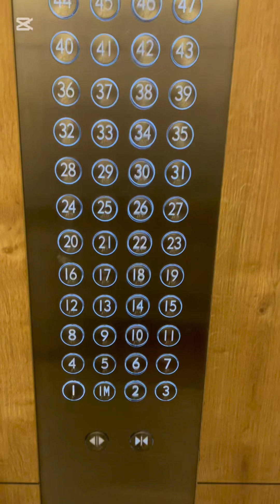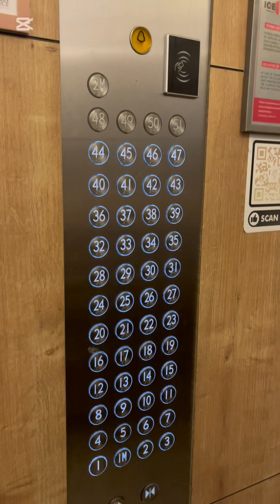ORBtwin tower hotel in Batumi